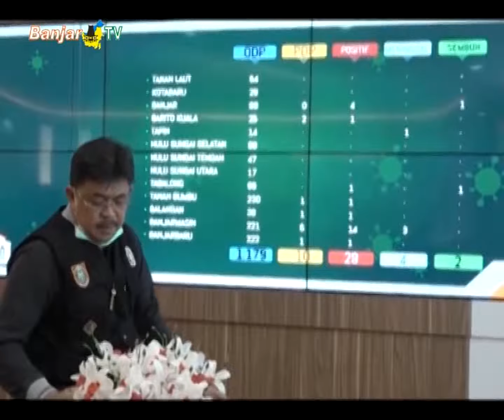MASYARAKAT DIMINTA PATUHI HIMBAUAN PEMERINTAH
Juru Bicara Tim Gugus Tugas Percepatan Penanganan Covid-19 Kalsel, M. Muslim, mengajak masyarakat untuk mematuhi himbauan pemerintah, agar pandemi covid-19 ini cepat berlalu.